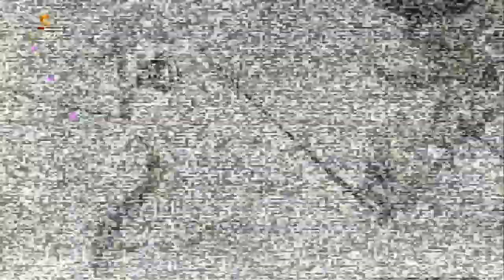Rayman Legends--All Music Stages لعبة راي مان - جميع مراحل الموسيقى